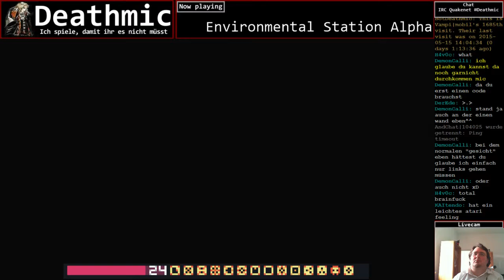Environmental Station Alpha (Part 2) - 3 / 13